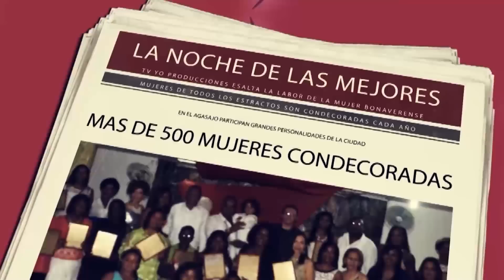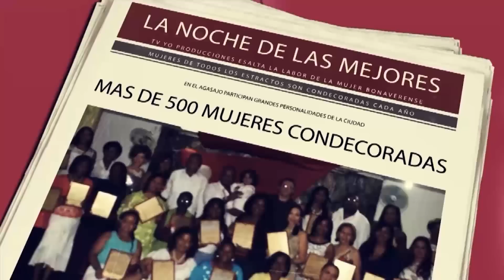TV YO Y LA COMUNIDAD 23 DE MARZO 2017